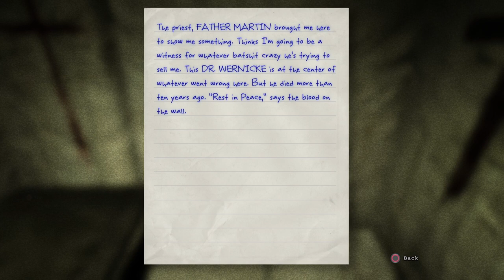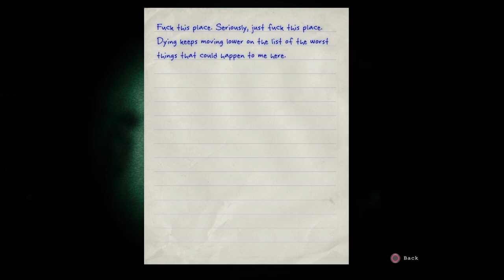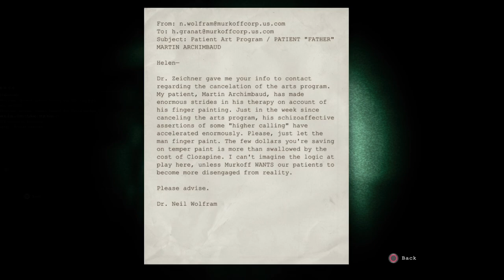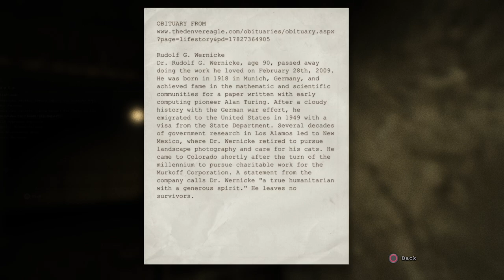Outlast #3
Cell block